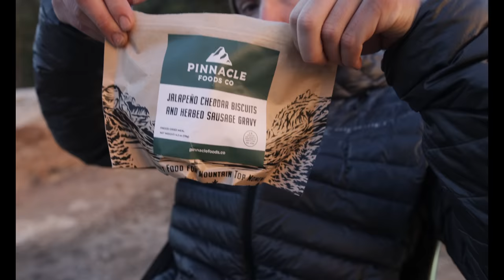Cottage Industry Gear That's Flipped How I Backpack on it's Head Thanks to Dan Becker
I set off for a three day backpacking trip with Dan Becker in the Sawtooth mountains of Idaho. Not only was it an incredible hike into the backcountry, I used all new gear, a new tent, new sleeping bag, new hiking shoes, and more. I may never backpack the same way again.